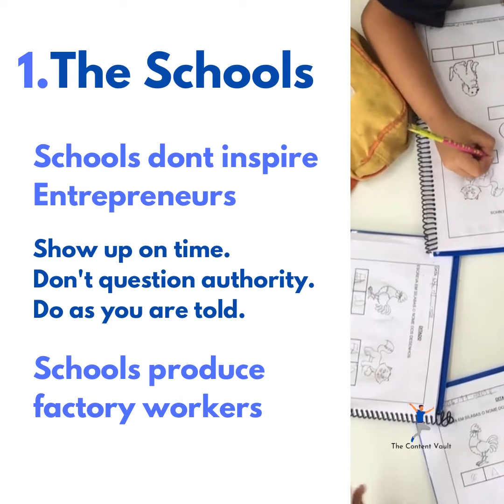3 Reasons why we have less Entrepreneurs.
The Content Vault takes you through 3 reasons why we have less Entrepreneurs.